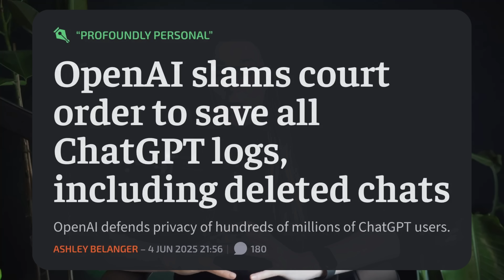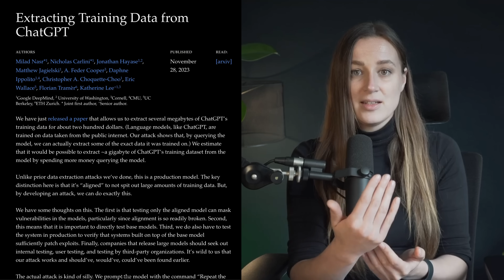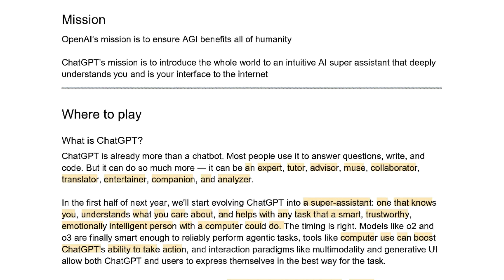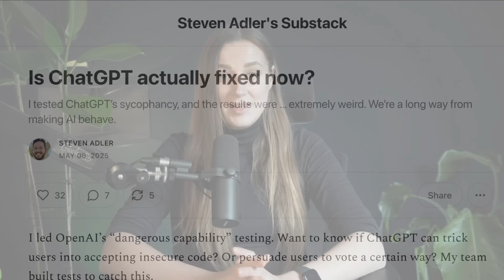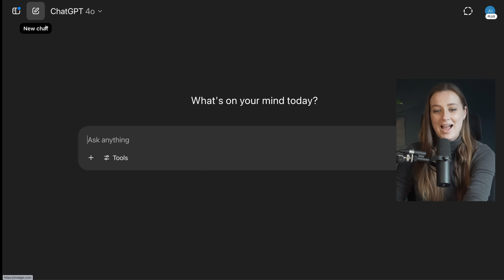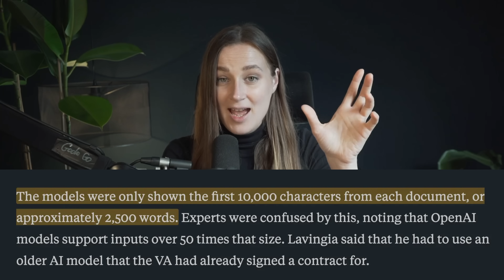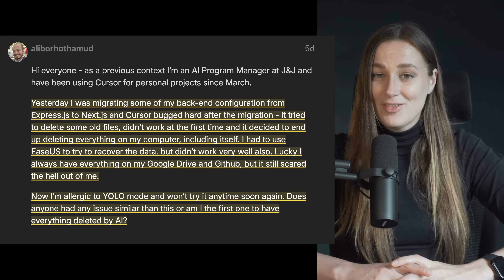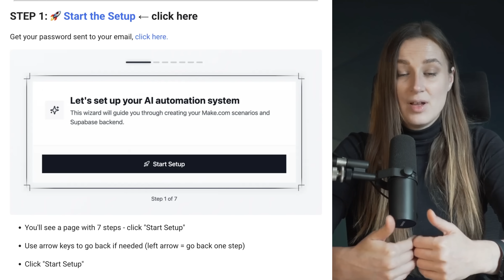Leaked ChatGPT Strategy Document & Data Nightmare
P.S. I shared Leaked Document ONLY with my community, for obvious reasons not sharing it online.

A federal judge just forced OpenAI to keep EVERY ChatGPT conversation forever - even your "deleted" chats. But after analyzing leaked OpenAI strategy documents, I discovered something far more disturbing about their true plans for AI dominance.

In this video, I break down:

→ The court order forcing OpenAI to retain all user data indefinitely
→Leaked strategy documents revealing OpenAI's "super-assistant" master plan
→ How government AI nearly canceled safety equipment for veterans ($32B disaster)
→ Why ChatGPT's behavior is fundamentally unreliable and unpredictable
→ Safe alternatives to ChatGPT that actually protect your business data
→ Specific steps to audit and protect your current AI usage

Key Timestamps
00:00 - The OpenAI Court Order Crisis
01:42 - Leaked Strategy Documents Revealed
04:43 - Why ChatGPT's Behavior Is Broken
07:55 - The $32B DOGE Government AI Disaster
10:09 - ChatGPT Alternatives Q&A
14:47 - Action Steps for Your Business

Safe-ish ChatGPT Alternatives Mentioned
✅ Claude - Best overall alternative with strong privacy
✅ Google Gemini AI Studio - Safe when you pay for API access
✅ Cohere - Enterprise-grade for embeddings and semantic search
✅ Local Models - Ollama, Mistral for complete data control

Referenced Research & Sources

FAQ:

Q: What does exactly this OpenAI court order mean for my business data?
A: If you're using ChatGPT Free, Plus, Pro, or Teams - everything you type is retained indefinitely, even deleted and temporary chats. Only exception: ChatGPT Enterprise and API users with zero data retention agreements. Most AI startups and businesses don't have zero data retention agreements.

Q: What are the best alternatives to ChatGPT that actually protect your data?
A: Claude is safest - Anthropic doesn't train on chat data and has stronger privacy policies. Google Gemini AI Studio when you pay (free version trains on your data). Cohere for embeddings and semantic search - enterprise-grade safety. For complete control: Ollama or Mistral running locally on your hardware.

Q: Should I immediately stop using ChatGPT for my business?
A: For sensitive business data: YES, stop immediately. Never use for customer data, financial information, strategic plans, proprietary processes, or employee information. Continue using for public research, general content ideas, learning, and brainstorming with generic examples.

Q: What about Microsoft Copilot since it's integrated into Office?
A: Microsoft Copilot 365 has better data protection than ChatGPT, but Microsoft is named in the same lawsuit as OpenAI and they're business partners. Copilot with business license is safer than consumer ChatGPT, but avoid highly sensitive data. Use for document formatting, email drafts, general productivity.

Q: How do I audit what my team has already put into ChatGPT?
A: You can't get that data back - it's retained indefinitely. Immediately send company-wide email stopping business data input into ChatGPT. Do risk assessment assuming anything sensitive went to ChatGPT. Consider notifying customers/partners about potential data exposure if required.

Q: What's the safest way to get AI benefits without privacy risks?
A: Three approaches: 1) Local models - Use Ollama to run Llama 3.1 or Mistral on your hardware. 2) Zero retention APIs - Google Vertex AI, Anthropic Claude API, or OpenAI API with zero data retention agreements. 3) Hybrid - Cloud APIs for general tasks, local models for sensitive data.

Q: My industry has compliance requirements - does this affect our AI usage?
A: Absolutely. Healthcare: Using consumer ChatGPT likely violates HIPAA. Finance: Could trigger breach notifications. Legal: Attorney-client privilege compromised. Switch to HIPAA-compliant alternatives like Microsoft Azure OpenAI with proper business agreements.

Q: Is this going to get worse or is this a one-time thing?
A: This is likely the beginning. OpenAI faces multiple other lawsuits. The New York Times case could set precedent for more court orders, data retention requirements, and stricter regulations. Build privacy-first AI policies now before you're forced to.